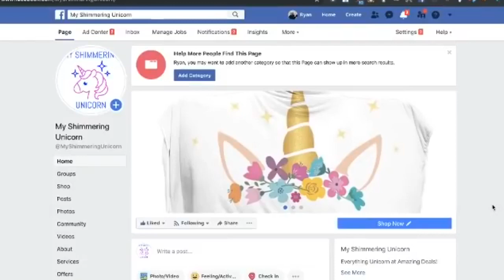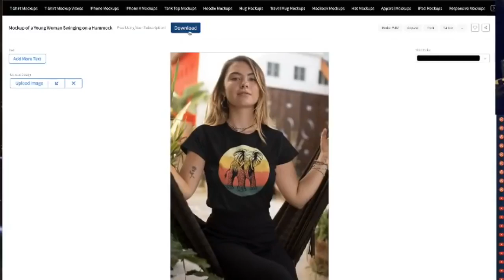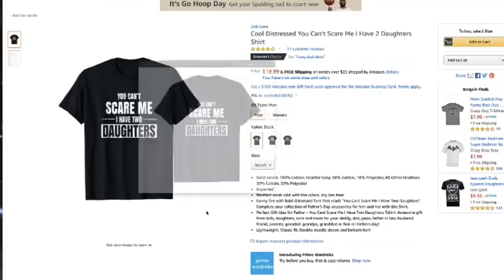How To Promote Products On Instagram and Facebook For Print on Demand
Do you want to know how to promote products on instagram and facebook for free for your merch by amazon print on demand business?

During this video I briefly discuss placeit.
I create many merch by amazon tips videos as well as merch by amazon keyword research and merch by amazon niche research tutorials!

PDF Download of my resources I use in my business pdf that I made over a year ago and is due for an update!

I do receive compensation if you use these links and I don't just list any links here I include the ones that I use regularly in my print on demand amazon merch business.

Merch Wizard - the most useful way to organize your merch by amazon listings files and meta data

Orbitkit - the easiest way to scale your designs out to other platforms

Merch Amigo - the fastest way to launch ad campaigns for your merch by amazon products.

Pretty Merch - The absolute prettiest merch by amazon dashboard and analytical tool

Beejay Delongs Brushes for procreate.  The best cartooning brushes I have used for procreate!

Merch informer - my favorite tools with merch informer are the chrome extensions especially the merchlytics sales chart that embeds directly into your amazon product pages for easy product research.

FREE MUST HAVE Chrome Extensions

DS Amazon Quickview embeds the bsr rank directly into the search results.

Keywords Everywhere (you do need to sign up for an account to get the api access but its still free!